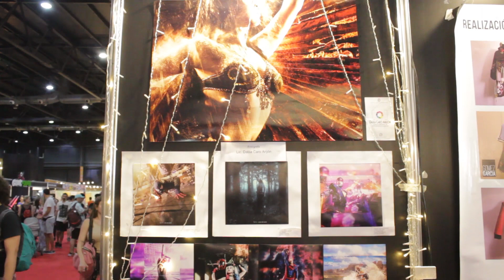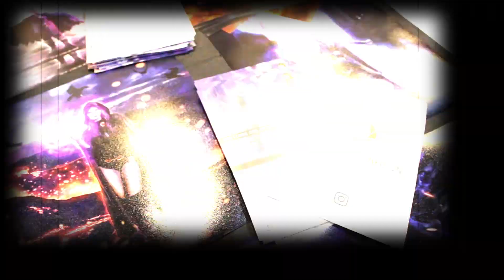ARGENTINA COMIC CON 2022 (Diciembre) - ENTREVISTAS A COSPLAYERS Y FAMOSOS - PARTE 1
Recorrimos la ARGENTINA COMIC CON 20221!! Una locuraa!!!, por supuesto le hice fotos a cosplayers y famosos, y ademas un montón de entrevistas preguntando sus gustos y pensamientos sobre este evento imperdible!!
Ademas, te muestro un poco de mi Stand y mi trabajo como Fotógrafa y editora para cosplayers con efectos especiales! Acordate de compartir este video darle like y susribirte eso me ayudaria un montón a llegar a mas gente!

Gracias a Bruno Fimiani en cámara y a Facu Colman por la edición, hay equipoo!!

Gracias a toda la gente que se acerco y a Jorge por invitarme a participar

Recuerden que me pueden tener en cuenta para filmación y fotografía de eventos o Producciones Artísticas. Aquí mis redes:

Si desean colaborar enviando cafecitos, estoy juntando para una compu nueva y además refaccionando mi Estudio de Fotos que estoy por abrir:
Cafecitos:

Podés aparecer en los creditos del video
Mis redes: ig: @dalilacaroarijon